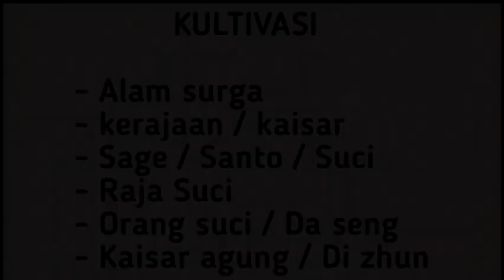Xianwu dizhun SEASON 22 eps 5 | TIGA JIWA MENJADI SATU